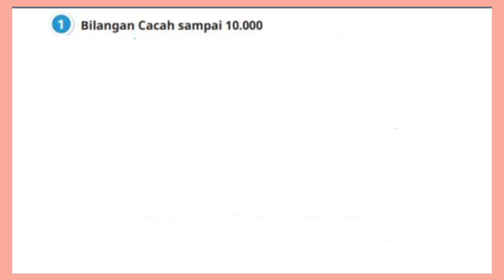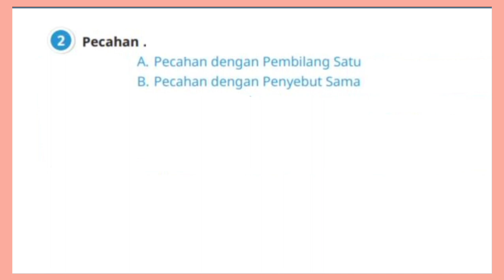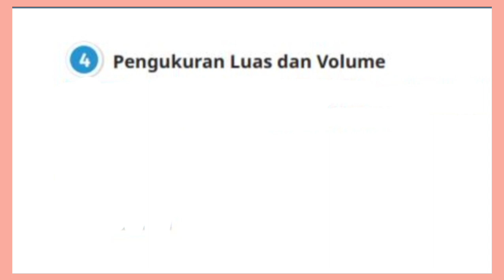Materi pokok Matematika kelas 4 revisi 2022|Kurikulum Merdeka sekolah Penggerak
Materi pokok Matematika kelas 4 revisi 2022  terbaru Kurikulum Merdeka sekolah Penggerak ‎@GUcilchaNEL1964